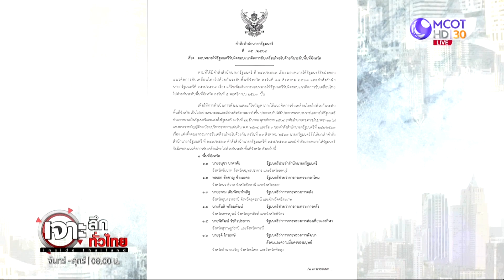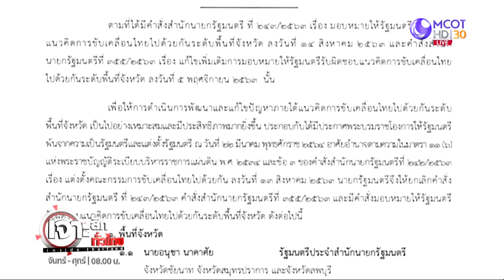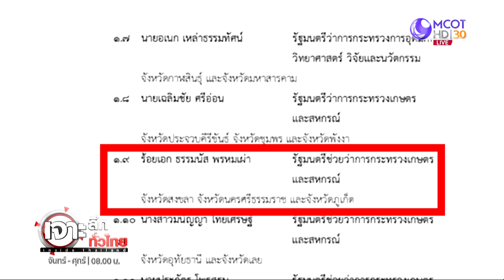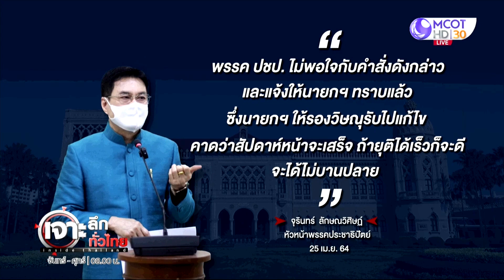ประชาธิปัตย์เดือด ! .....ถูกยึดพื้นที่ภาคใต้ | เจาะลึกทั่วไทย | 28 เม.ย. 64